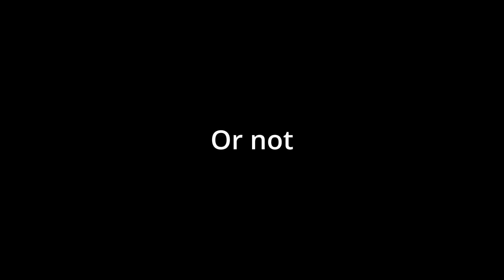Coarse by: F3lixsram (Geometry Dash Hard Demon)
Coarse by: F3lixsram
Song: Vulgarity by: Acid Notation
Attempts: 209
Enjoyment: 8/10
Gameplay Score: 7/10
Decoration Score: 4/10
Rating: Hard Demon
In game Rating: Hard Demon

Reminds me of Hinds levels